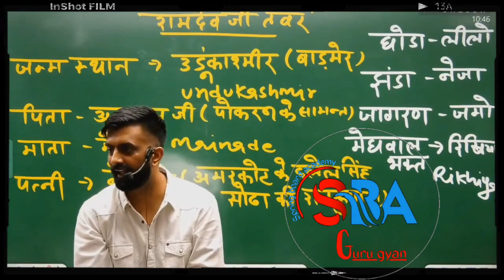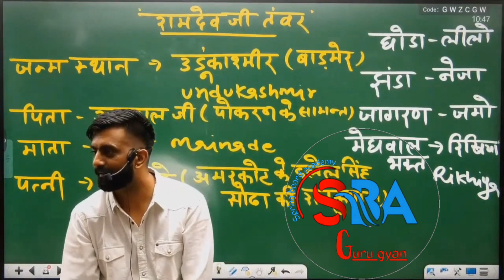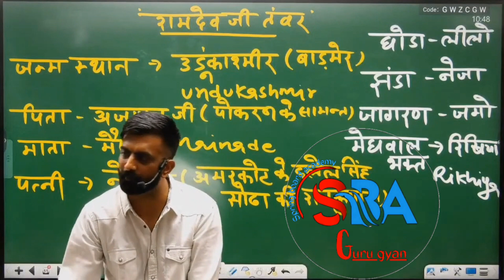गांव में अनपढ़ को पता है लेकिन तुम्हें रट्टे मारने पड़ रहे हैं क्योंकि अपनी संस्कृति लुप्त है...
गांव में अनपढ़ को पता है लेकिन तुम्हें रट्टे मारने पड़ रहे हैं क्योंकि अपनी संस्कृति लुप्त है...BY Rajveer sir

       ऐसे ही उत्साहवर्धक/ज्ञानवर्धक
                                       विडियो देखने के लिए हमसे जुड़ें रहें 🙏💓

3. ✨ Interesting Moments 👇 [          ]